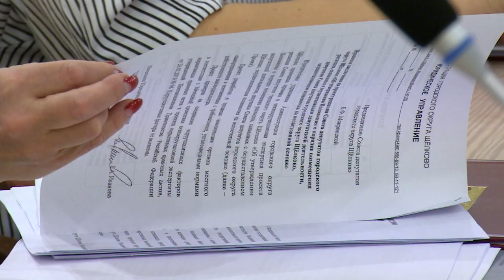22 ЗАСЕДАНИЕ СОВЕТА ДЕПУТАТОВ Г.О. ЩЁЛКОВО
Состоялось 22-е заседание Совета депутатов городского округа Щёлково. На нём было принято Положение о территориальном общественном самоуправлении, а также заслушан доклад о состоянии и тенденциях развития системы образования в муниципалитете.  Подробности расскажет Андрей Цеханович.